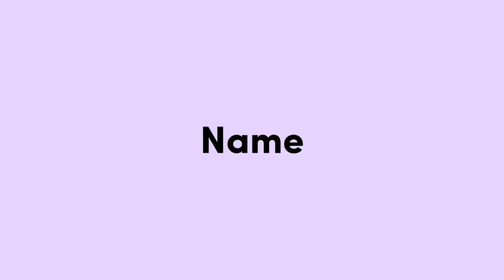Budaya kerapan sapi dari Madura - Faizal risaldi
Hai! Perkenalan saya Faizal risaldi dari Pamekasan prodi Teknik Informatika.

Video kali ini berisi tentang pengenalan salah satu budaya yang ada di daerah saya, yaitu kerapan sapi.

Budaya tidak pernah berakhir, selalu ada yang baru. Selalu ada bentuk kesenian yang baru, gerak tari, lagu, lukisan. Budaya adalah kisah tanpa akhir ..
 - Maisie junardy

Video ini di upload berdasarkan tugas PKKMB SAKERA 2022 Universitas Trunojoyo Madura